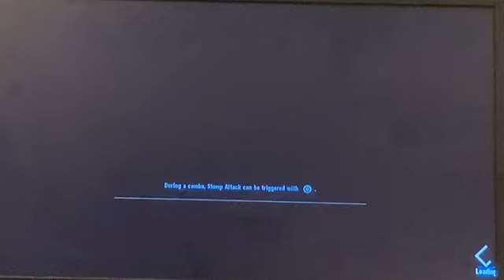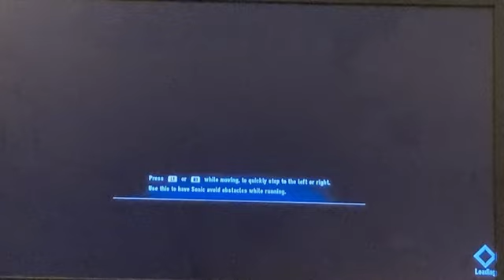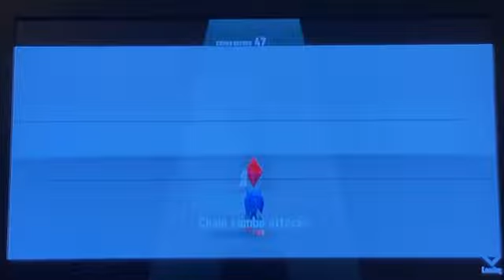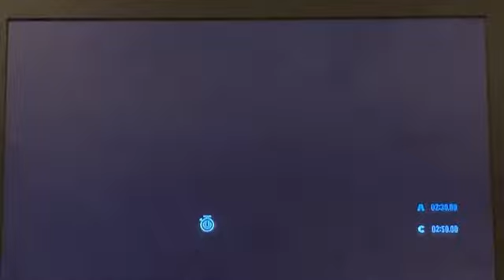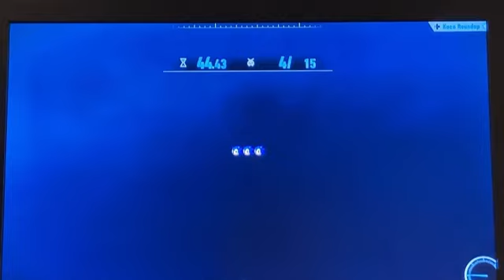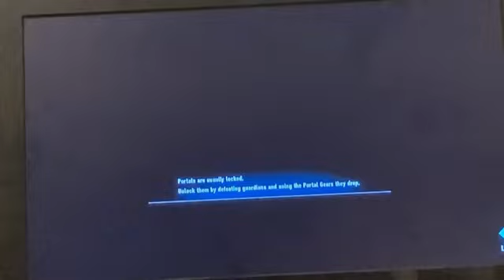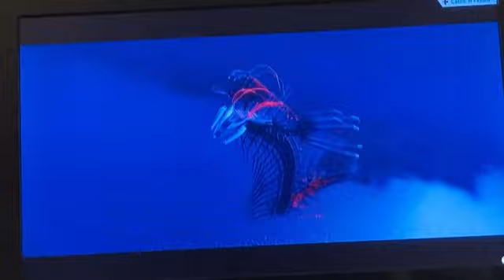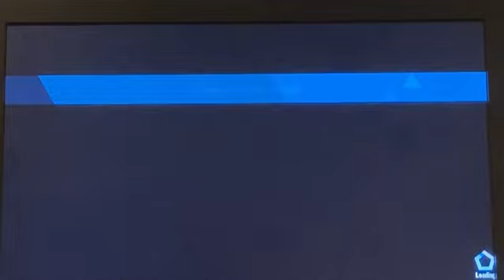Ares Island & Knuckles! Sonic Frontiers Part 2